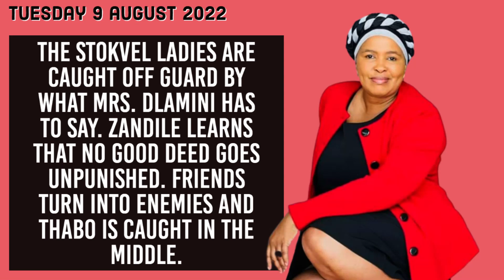Durban Gen 8 August 2022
Here is a preview of what you can expect on this week's episodes of Durban Gen airing on E tv at 18:30  weekdays